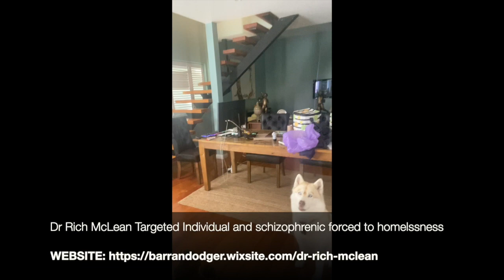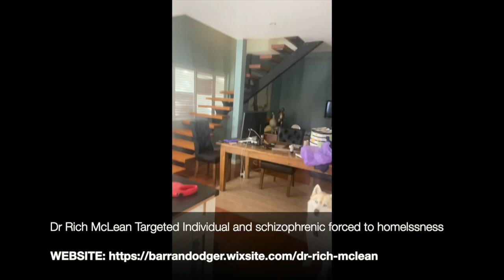Dr Rich Mclean is the centre of a conspiracy to pervert the course of justice that victimises him